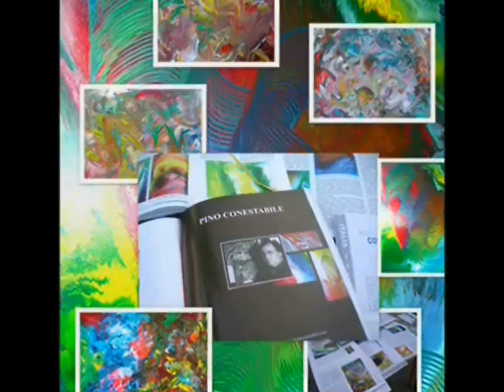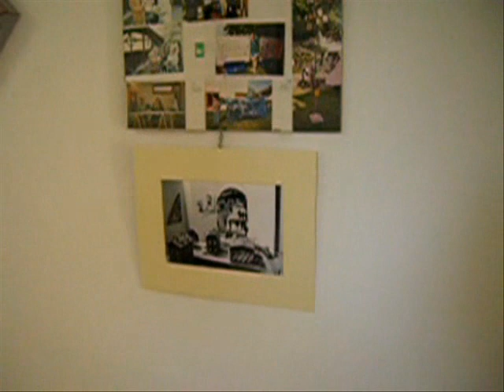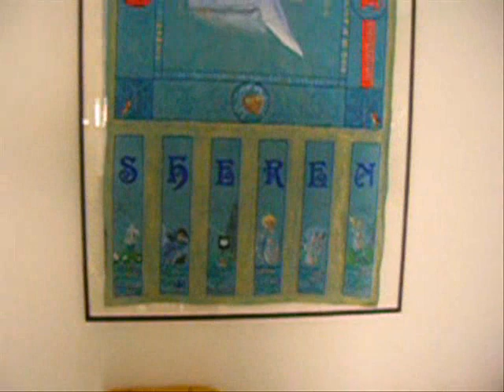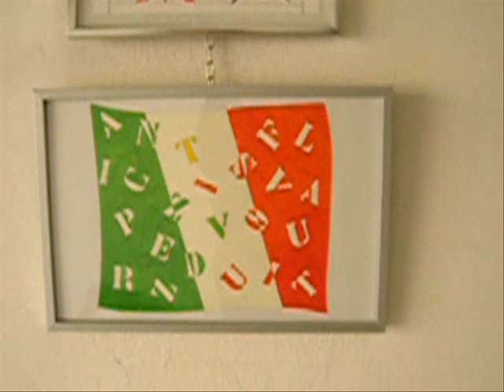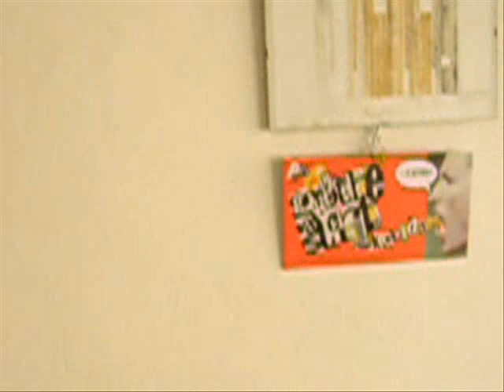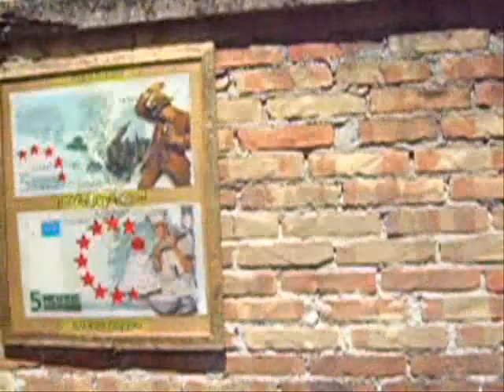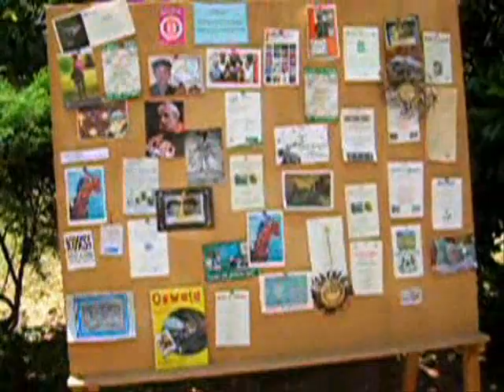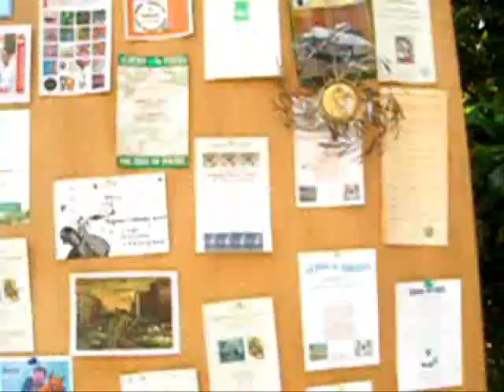POESEY PAVILLION 2011 PINO CONESTABILE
Poesy Pavilion
Biennale arti visive, architettura, cinema, teatro, balletto...e la Poesia? Forse il terreno è troppo insidioso e poco remunerativo per interessare. Da un male deriva un grande bene. Da sempre il nostro percorso invece è stato caratterizzato da Arte e Poesia, motivando il credo di Guillaume Apollinaire. Un percorso che il sistema dell'arte genericamente ha sostituito con i nuovi santoni della comunicazione. Quindi il Poesy Pavilion non può non sottolineare e ribadire l'importanza e la valenza dell'atto poetico alla base di ogni atto artistico. E' questo il significato dell'incontro del 4 e 5 giugno 2011 presso il Garage N. 3 Gallery in via Cavallotti 83B a MESTRE (VE) spazio espositivo dell'Ambasciata di Venezia e punto di riferimento per il network della Cultura da sempre indipendente da un sistema dell'arte obsoleto. Quindi un evento parallelo per non confondersi con la fiera delle vanità in una Venezia che ha svenduto il suo ruolo culturale in nome dell'apparenza.

Giancarlo DA LIO

4-5 giugno 2011

Letture, Performance

Readings, Performance and more

inaugurazione dalle 10 alle 20

opening from 10 a.m. to 8 p.m.

artisti presenti:

ITALIA Tiziana Baracchi - Mariano Bellarosa - Mirta Caccaro - Pino Conestabile - Laura Cristin - Francesco Cucci - Maurizio Follin - Gabriella Gallo - Mauro Gentile - Alfonso Lentini - Giosuè Marongiu - Tinamaria Marongiu - Valentino Montanari - Roberto Sanchez - Roberto Scala - Renato Sclaunich - Renata e Giovanni Strada - Ettore Tomas - Tito Truglia

FINLANDIA Paul Tiilila

FRANCIA Daniel Daligand - Michel Della Vedova - Rèmy Pénard

GERMANIA Peter Kustermann

GRECIA Evmorfia Rachouti

SPAGNA Isabel Jover - Cesar Reglero

curated by GIANCARLO DA LIO - TIZIANA BARACCHI

GARAGE N.3 Gallery

via Cavallotti 83B

30171 VENEZIA MESTRE

ITALIA